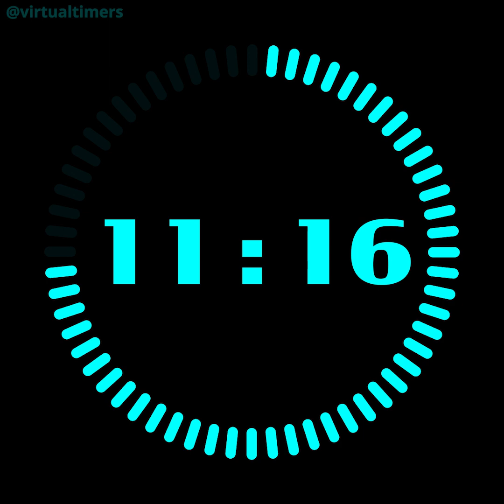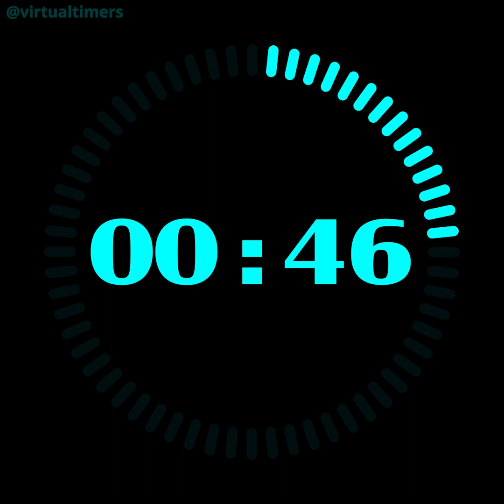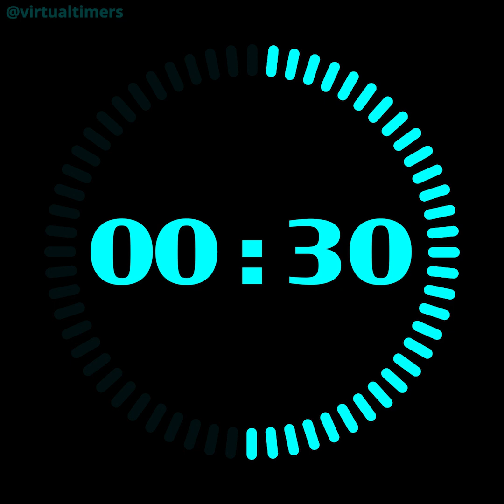16 Minutes and 30 Seconds Countdown Timer with Alarm and Progress Visualizer - Radial Light Blue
0:00 - 16 minutes and 30 seconds - start
  0:30 - 16 minutes
  1:30 - 15 minutes
  2:30 - 14 minutes
  3:30 - 13 minutes
  4:30 - 12 minutes
  5:30 - 11 minutes
  6:30 - 10 minutes
  7:30 - 9 minutes
  8:30 - 8 minutes
  9:30 - 7 minutes
10:30 - 6 minutes
11:30 - 5 minutes
12:30 - 4 minutes
13:30 - 3 minutes
14:30 - 2 minutes
15:30 - 1 minutes
16:00 - 30 seconds
16:15 - 15 seconds
16:30 - 0 seconds - alarm

1080 x 1080.